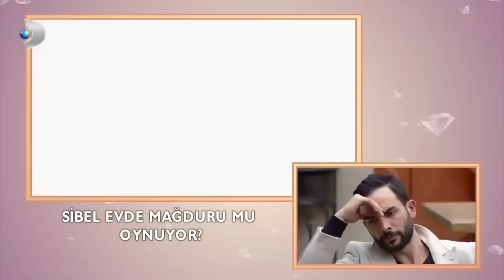Gökhan'dan Sibel'e "Bana Göz Kırptın" İddiası! - Kısmetse Olur 312. Bölüm